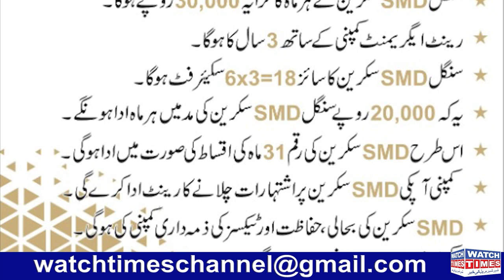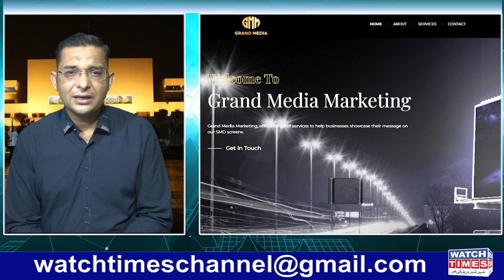Grand Media Marketing SMD Business | SMD Fraud In Pakistan | Ali Raza Mamoon Shah Bukhari Reality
Grand Media Marketing SMD Business SMD LED Marketing Fraud In Pakistan Ali Raza Mamoon Shah Bukhari Reality Fraud Companies In Pakistan SMD Display Screen business in Pakistan SMD Outdoor LED Advertising Screen Grand media marketing and advertising agency smd screen for rental and sale
Facebook Watchtimes